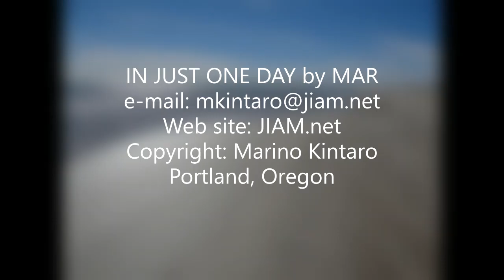IN JUST ONE DAY by Marino Kintaro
Amazing new song...the Lord created the universe in just one day.